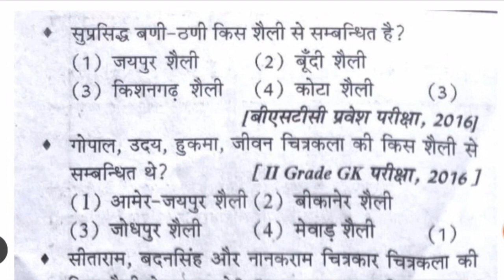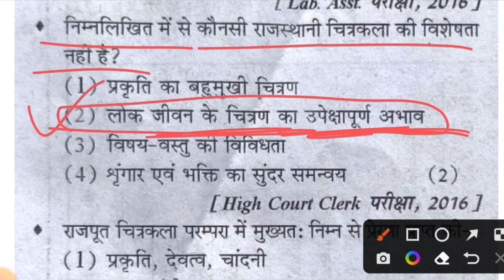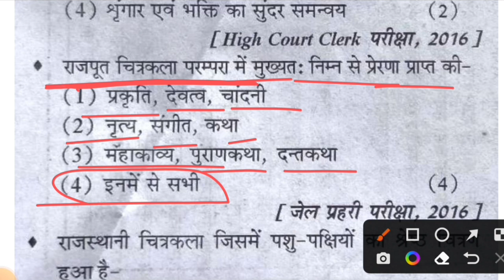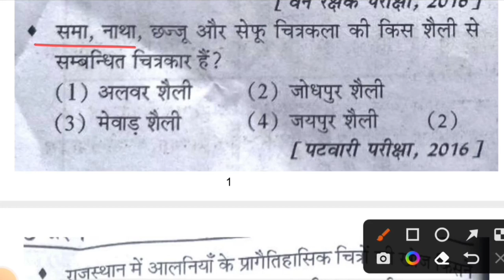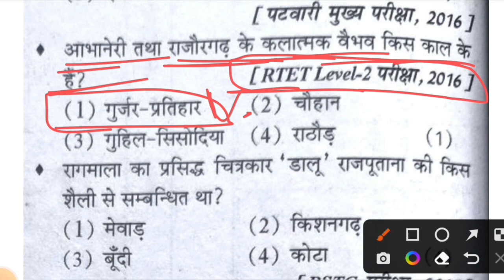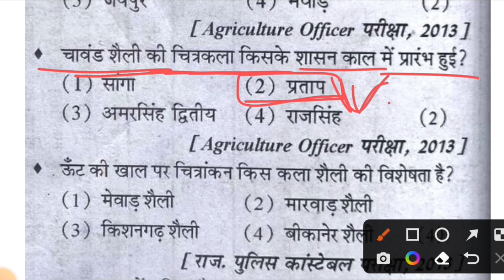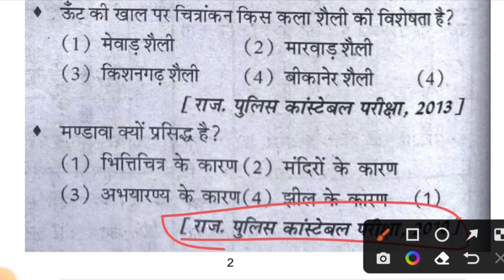Vanrakshak/Vanpal टॉप 35 GK Q/Rajasthan GK/important questions/GK QUESTION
: My CPU Vanrakshak/Vanpal टॉप 35 GK Q/Rajasthan GK/important questions/GK QUESTION

vanrakshak syllabus,
vanrakshak bharti,
vanrakshak syllabus 2022,
vanrakshak movie kuldeep sharma song,
vanrakshak bharti 2022 rajasthan,
vanrakshak class,
vanrakshak paper,
vanrakshak ka form kaise bhare,
vanrakshak age limit,
vanrakshak and vanpal ka syllabus,
vanrakshak adhikari,
vanrakshak and vanpal,
vanrakshak aur vanpal,
vanrakshak and vanpal mein kya antar hai,
vanrakshak and vanpal ki salary,
vanrakshak admit card,
vanrakshak bharti 2022 rajasthan syllabus,
vanrakshak bharti rajasthan,
vanrakshak bharti classes,
vanrakshak bharti 2022 rajasthan classes,

vanrakshak gk class,
vanrakshak guard,
vanrakshak ganit,
vanrakshak image,
vanrakshak india gk,
vanrakshak information in hindi,
vanrakshak bharti information,
vanrakshak job profile,
vanrakshak job,
vanrakshak job me kya hota hai,
vanrakshak jankari,
vanrakshak job salary,
vanrakshak jaga,
vanrakshak ka syllabus,
vanrakshak ki salary kitni hoti hai,
vanrakshak ka paper,
vanrakshak ka kya kam hota hai,
vanrakshak ki taiyari kaise karen,
vanrakshak kya hota hai,
vanrakshak ka syllabus kya hai,
vanrakshak last date,
vanrakshak live classes,
vanrakshak latest news,
vanrakshak last year paper,
vanrakshak live classes 2022,
vanrakshak live,
vanrakshak last date form,
vanrakshak movie song,
vanrakshak model paper,
vanrakshak maths,
vanrakshak mein kaun kaun sa syllabus aata hai,
vanrakshak mein kya kya hota hai,
vanrakshak mein kaun sa syllabus aayega,
vanrakshak mein physical,
vanrakshak new syllabus,
vanrakshak notification,
vanrakshak new vacancy,
vanrakshak new syllabus 2022,
vanrakshak notes,
vanrakshak negative marking,
vanrakshak post,
vanrakshak qualification,
vanrakshak questions,
vanrakshak qualification in hindi,
vanrakshak rajasthan,
vanrakshak reasoning,
vanrakshak rajasthan syllabus,
vanrakshak rajasthan gk,
vanrakshak rajasthan classes,
vanrakshak reasoning classes,
vanrakshak salary,